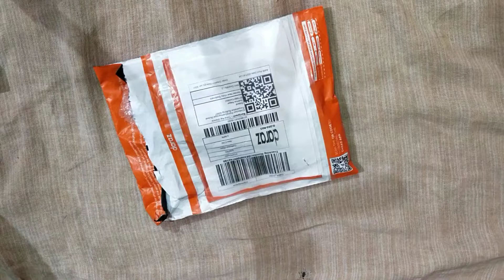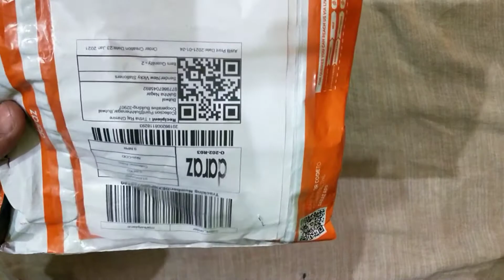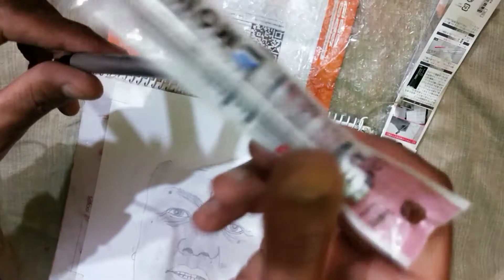Unboxing Tombow mono eraser by my dear son.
Tombow White Mono Zero Eraser 2.3Mm (Eh-Kur)